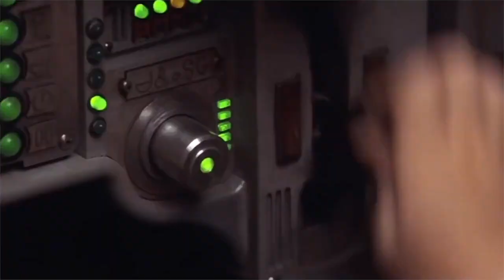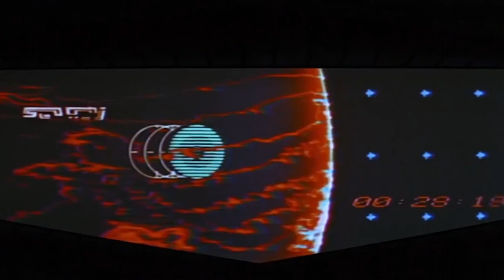¿Por qué ver Star Wars? ¿Vale la pena?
En este video hablaremos muy al detalle acerca de datos sobre todas las películas del universo cinematográfico de Star Wars, un breve resumen para introducirte en la saga de aventura y ciencia ficción mas grande del cine.